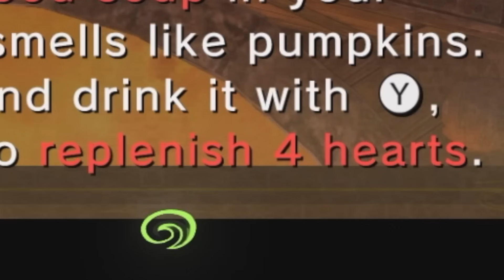A SNOWPEAK LOVE STORY: Twilight Princess HD #19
Ya Moron finds a mirror, and the power of love.

The Legend of Zelda: Twilight Princess is not my favourite Zelda game. People laud it, praising it's story, dungeons and combat, whilst I loathe its overworld, restrictive game design and Wolf Link. It's been 8 years since I played it to completion though, so maybe it's time to give it another look and find some redeeming qualities in it.
Today we're going through Snowpeak Ruins to find a shard of the Mirror of Twilight. Yeta has fallen ill and can't remember where the stupid key is, and Yeto is too busy making some soup to help us.